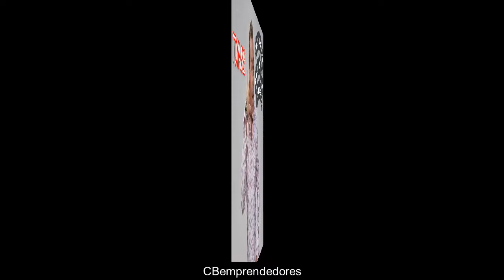😂 Bromas Isidro Montalvo - Toma 528